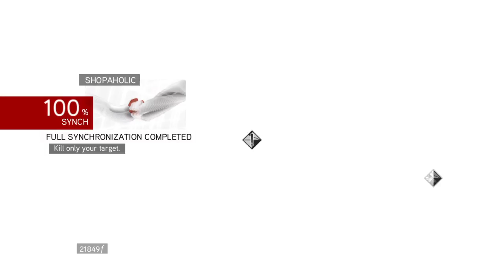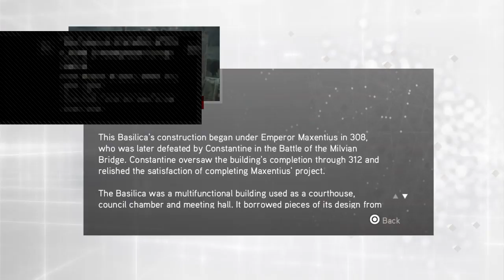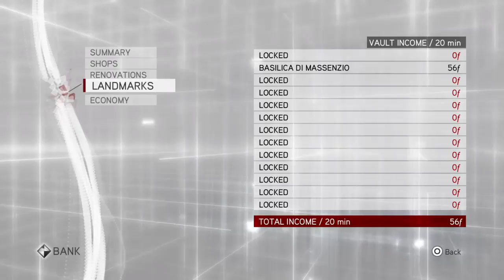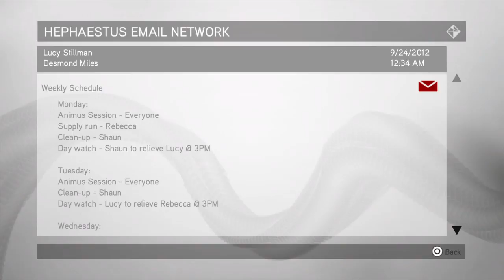THE EZIO COLLECTION PART 14/p2